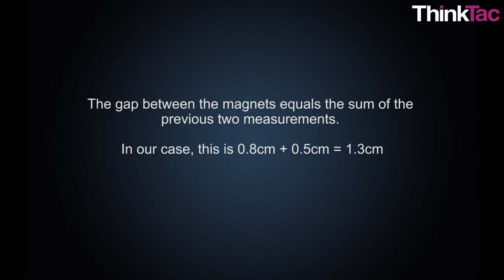Magnetic Forces - Levitating String | ThinkTac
You want to get the observation sheet for the video you watched - join Myunlab to get more resources Make a stand using PVC pipes joined together through a few elbows. Fix few magnets on one end of the stand. Tie another set of magnets to a thread. Hang the thread from the other end of the PVC stand and enjoy seeing it levitate.